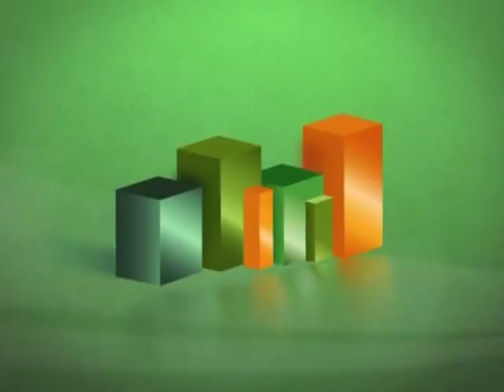Jorge Riani - Precio de la soja y su impacto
Este vídeo versa sobre Jorge Riani - Precio de la soja